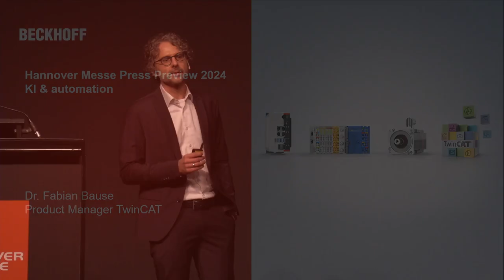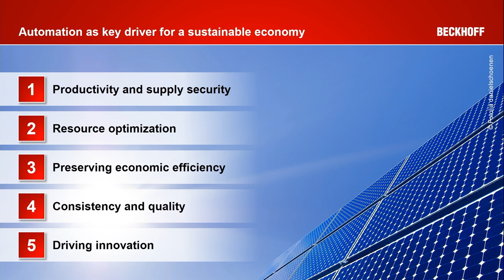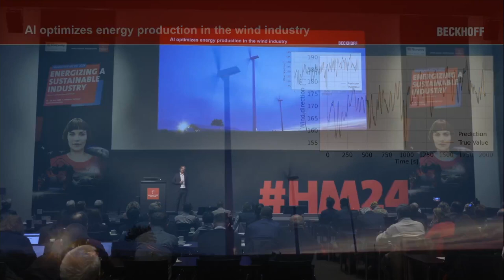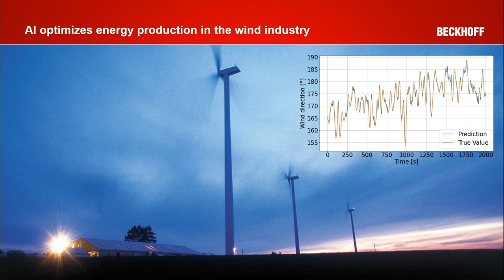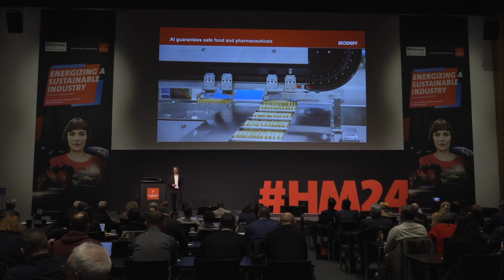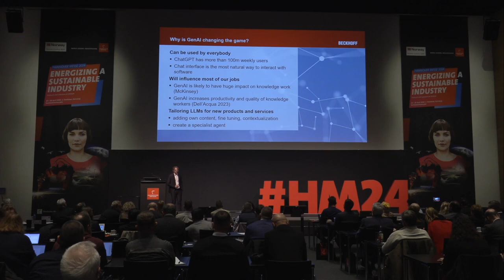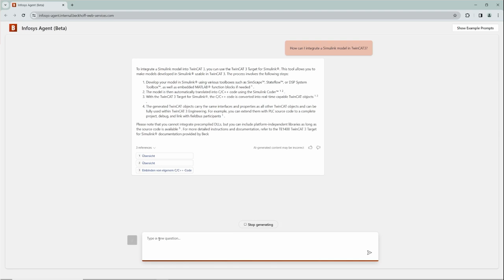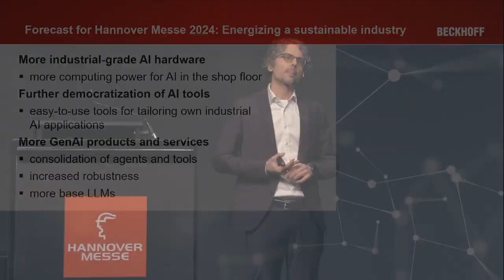AI and Automation, Hannover Messe Press Preview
AI opens up opportunities in the automation industry and has a multitude of real-life applications. Dr. Fabian Bause, our AI expert, explores these in his keynote speech at the Hannover Messe press preview.